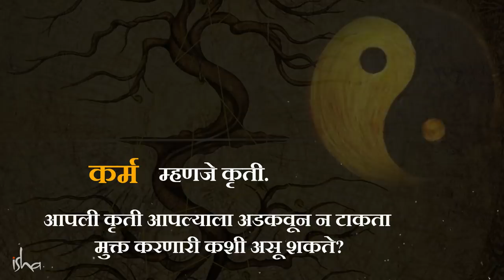करोनाच्या काळात करा कर्मांपासून सुटका । Hack the Karmic Code with Inner Engineering Online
💫 तुमच्या जीवनाला तुमच्या हातात घेण्याची वेळ आली आहे!✨
🌿 असामान्य आव्हानांना आणि अस्थिर परिस्थितींना सामोरे जातानाच आपण आपल्या आत कसे आहोत हे अधिक महत्त्वाचे ठरते.
🌿 इनर इंजिनीयरिंग ऑनलाईन कार्यक्रम मराठी भाषेतून ३१ मे पर्यंत  ₹ ७५० या विशेष किंमतीत देण्यात येत आहे.
🌿 आपल्या कोवीड योद्धा, डॉक्टर्स, पोलिस आणि आरोग्यसेवा कर्मचाऱ्यांसाठी विनामूल्य उपलब्ध.